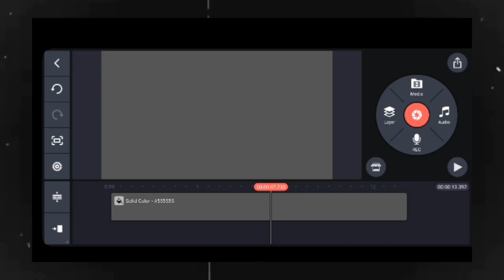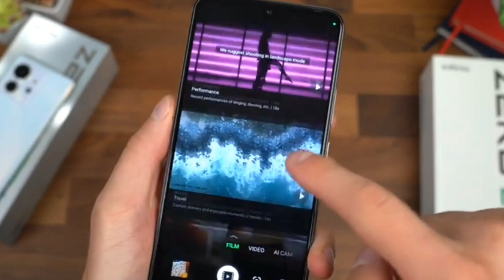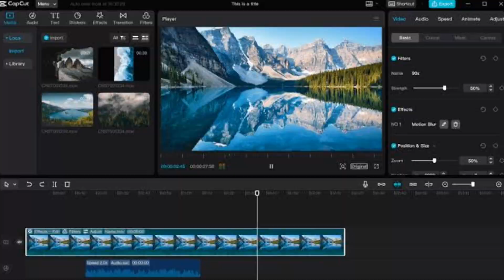I tried 20 video editing apps & these 2 are BEST | Top Video Editing Apps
In this video, I have shown multiple video editing apps for android and iphone without watermark on youtube. And I have shortlisted 2 best video editing apps for mobile after my research on video editing apps in 2023.
I tried 20 video editing apps including vn video editor, capcut, kinemaster, powerdirector, inshot etc and found 2 professional free video editing apps for youtube.
● We can also meet here :)

○ Video editing app for youtube on iphone